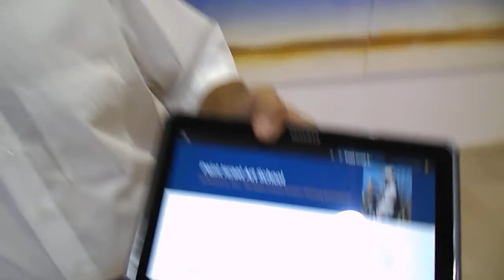Paint Israel! With Igor Mojzes: Welcome to Israel, Igor!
Meet Igor Mojzes - a talented painter, an entrepreneur & a new comer to Israel!

The recent addition to our series Igor has started this exciting initiative for painters from all over the world